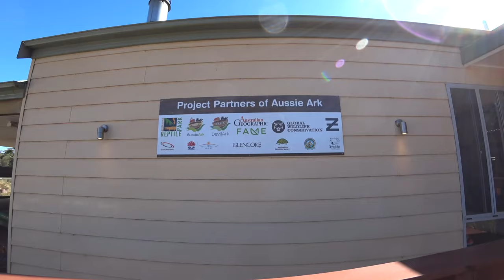A Devil less known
We visit Aussie Ark in Australia's Hunter Valley, to see endangered  Tasmanian devils. Aussie Ark is saving them from extinction.
Tasmanian devils are cute carnivorous marsupials who live only on the island of Tasmania. A horrendous infectious facial cancer has decimated their population by at least 90%. The cancer is thought to have been caused by genetic inbreeding.
Aussie Ark has been set up to breed Tasmanian devils from all over the world to preserve genetic diversity and prevent the cancer recurring. Devils will be released into Tasmania once the cancer has died out, and hopefully also on the mainland of Australia where they used to live. They play an important part in preserving ecosystems by eating the young of feral predators such as foxes who prey on native animals and birds, and are carrion eaters so help prevent spread of disease.